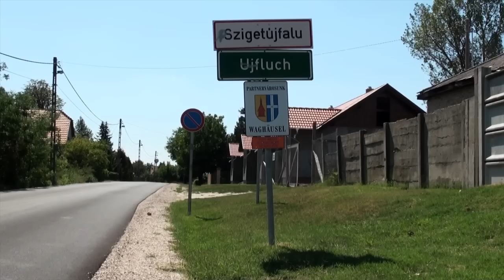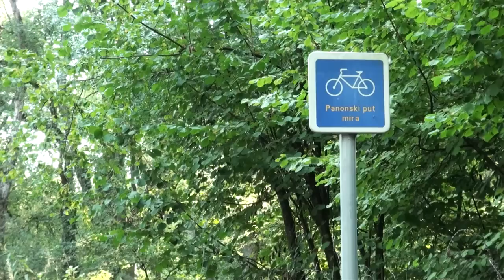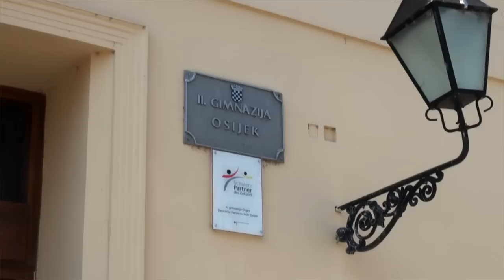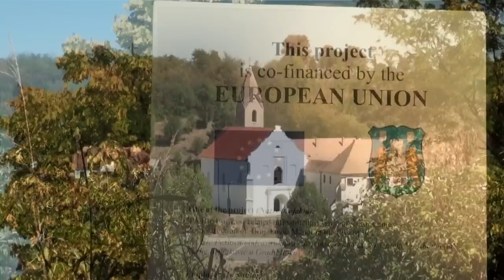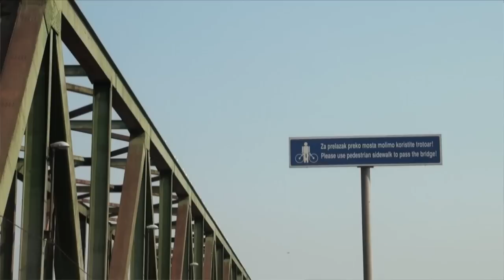Donauradweg 4: Von Budapest zum Eisernen Tor / Danube Bike Trail: From Budapest to the Iron Gate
(English Subtitle / Inhaltsverzeichnis) Eine sommerliche Radtour durch große Ebenen und das faszinierendste Durchbruchtal Europas, das Eiserne Tor. Dieser Teil des Donauradweges ist touristisch noch wenig erschlossen, doch Städte wie Osijek und Novi Sad warten darauf, entdeckt zu werden und eine Region, die noch im 20. Jahrhundert in Krieg und Gewalt versank, kehrt nach Europa zurück. Die fünfte und letzte Etappe des Donauradweges führt dann vom „Eisernen Tor zum Schwarzen Meer".
A summer bike ride through vast plains and the most fascinating transverse valley in Europe, the Iron Gate. This part of the Danube Cycle Path is still pourly developed for tourism, but cities like Osijek and Novi Sad are waiting to be discovered, and a region that at the turn of the millennium experienced war and violence, returns to Europe. The fifth and final stage of the Danube Bike Trail will be „From the Iron Gate to the Black Sea".

00:00 Budapest
01:40 Durch die Puszta nach Hajos
04:40 Baja und Pecs
07:30 Mohacs
09:10 Osijek
10:45 Von Vukovar nach Novi Sad
15:00 Belgrad
19:20 Von Belgrad zum Eisernen Tor
21:40 Donaudurchbruch und Eisernes Tor